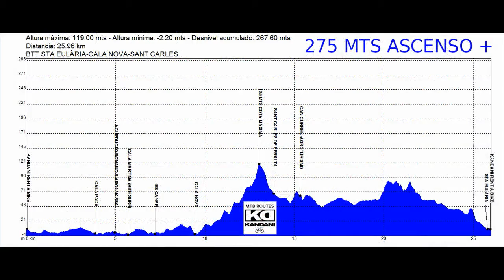BTT 08 08 2013 STA EULÀRIA ST CARLES